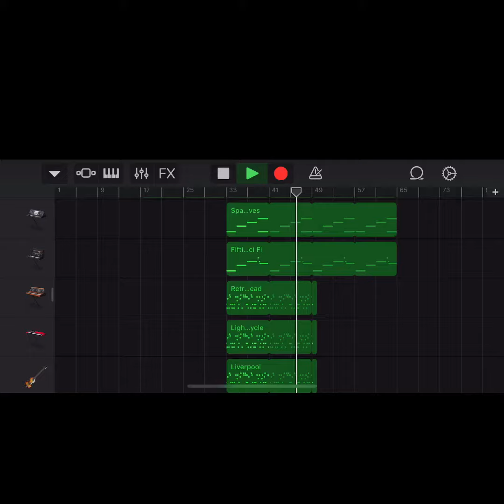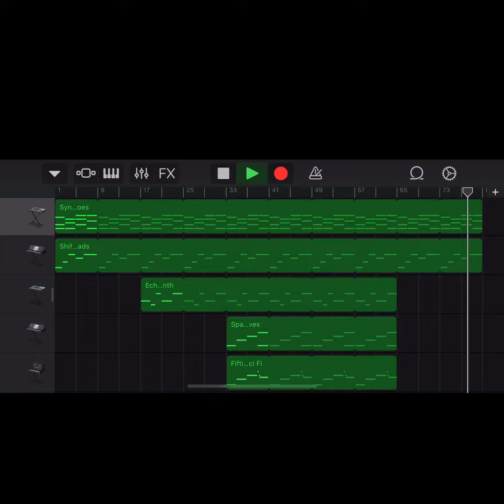Beyond The Galaxy (Original Upload)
Tempo Quarter Note = 60 Bpm
(I wrote it at quarter note = 120, though)

Key Signature: C Mixolydian.